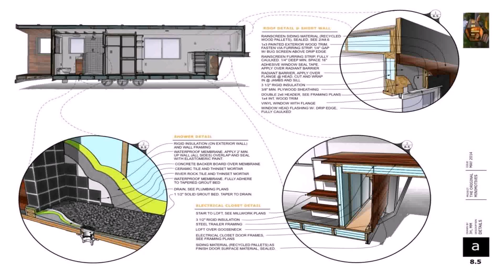The Tiny House Design Blog (see description)